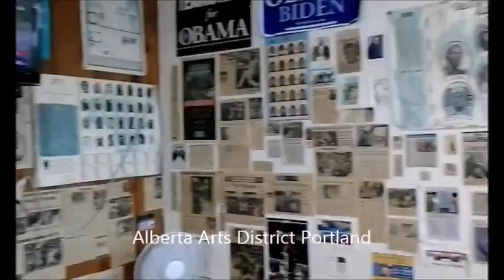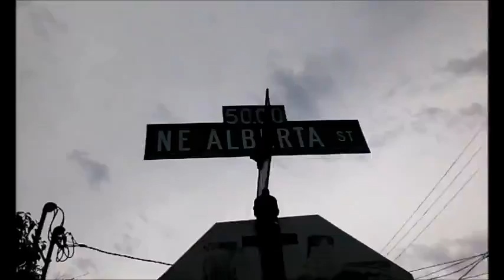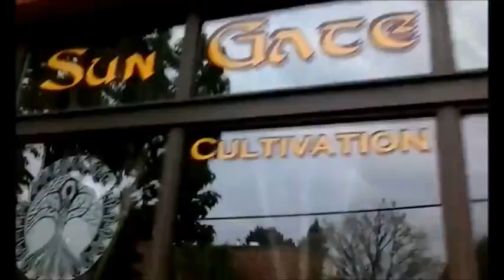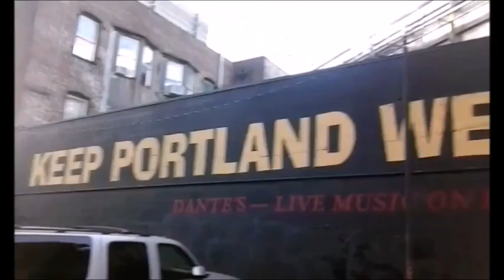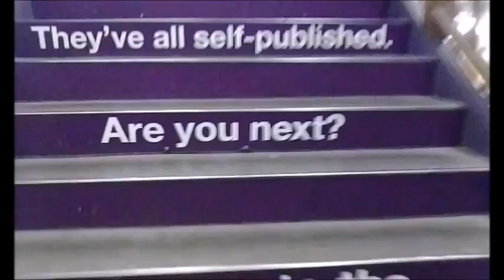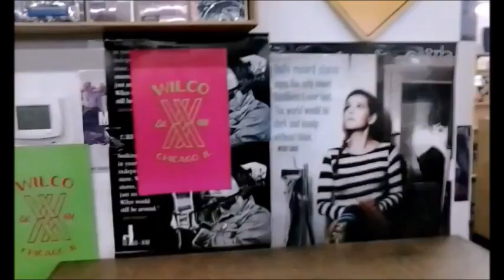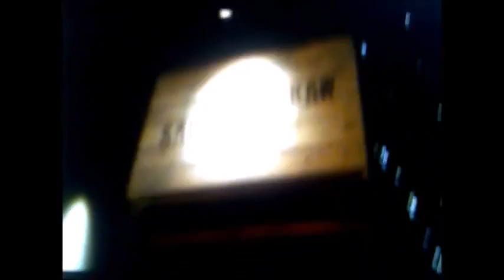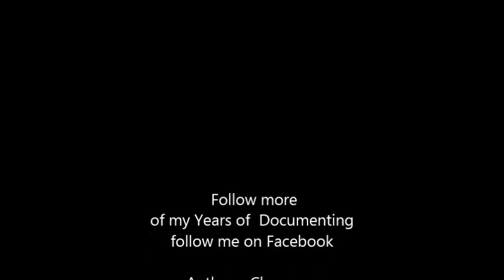Portland from the Black Huell Howser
I just love Portland especially the Alberta Arts Distrit area with all its murals restaurants sculptures Galleries etc   This is just one of many things Ive documented through the years I SHOOT EVERYTHING  talk to me on facebook Anthony Chauncey